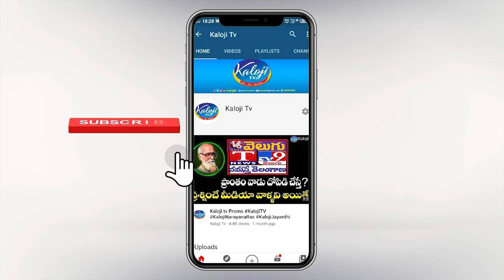Minister KTR Praising Gujarath Model Entrepreneurship System at PLAST INDIA Event | Kaloji TV